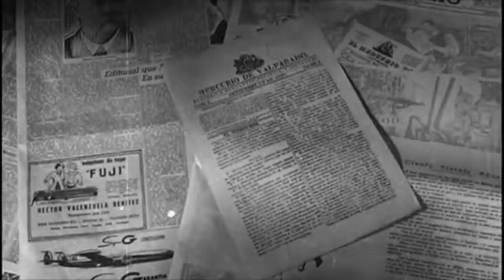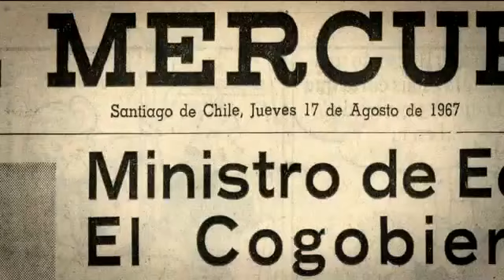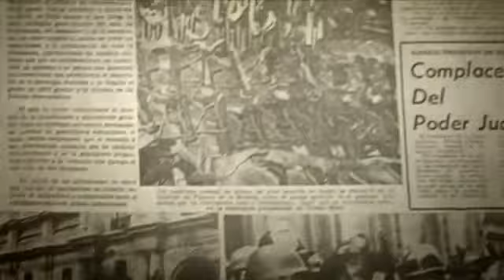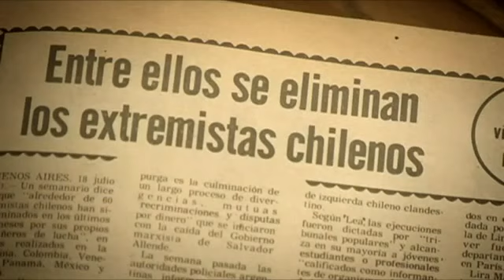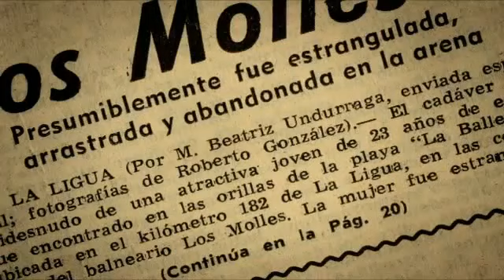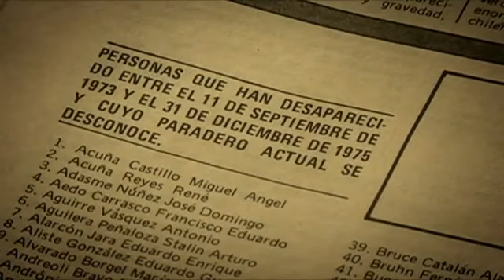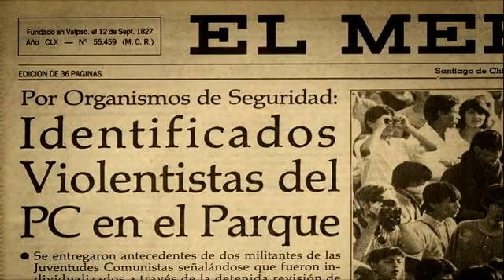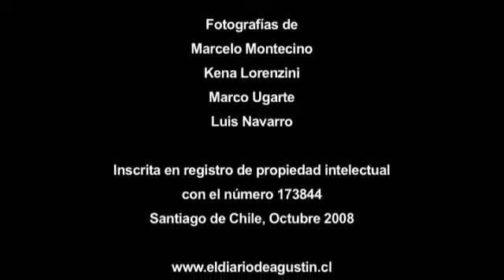El Diario de Agustín - Documental completo - La influencia de Edwards y el Mercurio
Documental que TVN no ha querido emitir, nos habla acerca del rol de el diario el Mercurio antes, durante y tras el golpe de la dictadura en Chile en el 73'